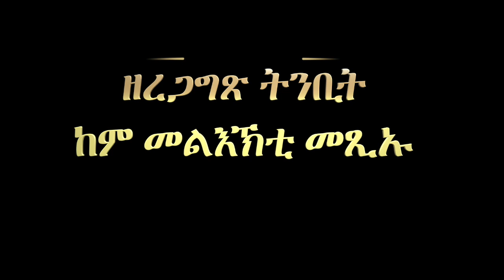ምስክርነት 66: ዘረጋግጽ ትንቢት ከም መልእኽቲ መጺኡ